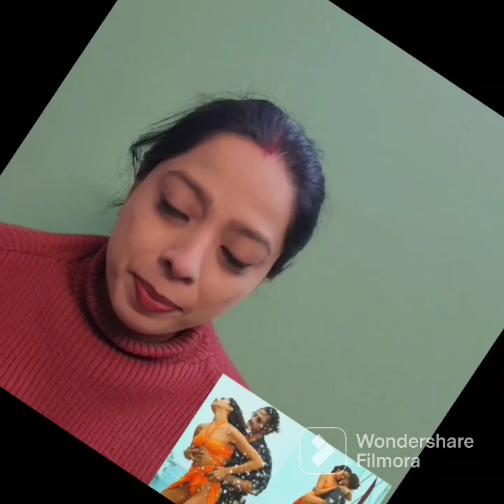Kya pathaan film release nahi hogi। Shelly anand।